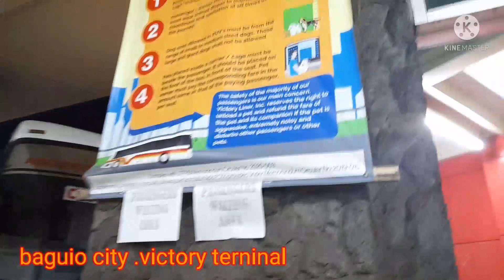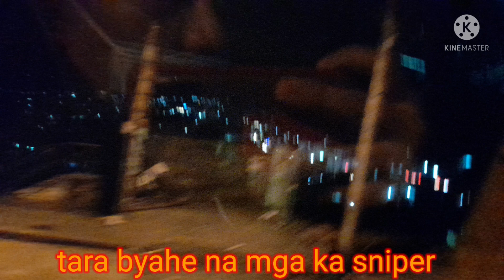baguio to cubao...sobrang daming tao...bakit kaya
mix...mix..vlog...adventure..cooking...music. travel..and animal lover..explor...